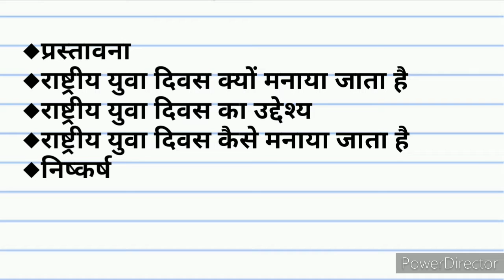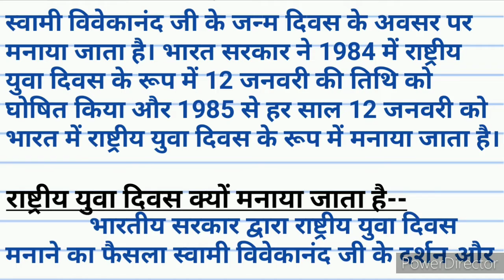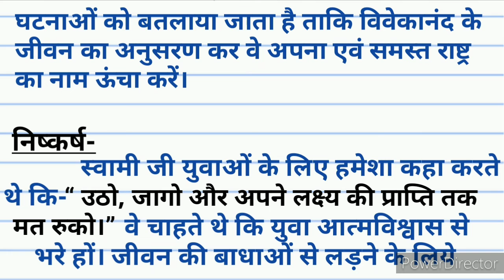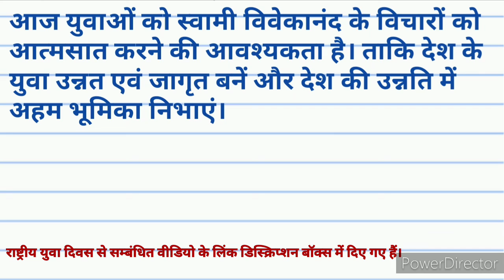राष्ट्रीय युवा दिवस 2021 पर निबन्ध।essay on national youth day 2021।Rashtriya Yuva Divas par nibandh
राष्ट्रीय युवा दिवस 2021 पर निबन्ध।essay on national youth day 2021।Shandar study

निबन्ध- राष्ट्रीय युवा दिवस
स्वामी विवेकानंद जयंती पर निबन्ध
rashtriya yuva diwas kab manaya jata hai
राष्ट्रीय युवा दिवस कब मनाया जाता है।
antar rashtriya yuva diwas
स्वामी विवेकानंद जयंती पर हिंदी में निबन्ध
Rashtriya Yuva Divas par nibandh
National Youth Day importance history quotes in Hindi

Hi
I'm palak sharma and this is my channel Shandar Study. Subscribe this channel for all type of essay, letter, speech, slogans, anuched, samvad lekhan, poem, application in Hindi, English and Sanskrit..

12 January national youth day
राष्ट्रीय युवा दिवस भाषण
राष्ट्रीय युवा दिवस
राष्ट्रीय युवा
Swami Vivekananda
Swami Vivekananda national youth day
National Youth Day Importance
National Youth Day History
National Youth Day Quotes
युवा दिवस महत्व
युवा दिवस
अंतरराष्ट्रीय युवा दिवस
International Youth Day
स्वामी विवेकानंद विचार
Swami Vivekananda quotes
कैसे मनाया युवा दिवस
युवा दिवस विषय
National Youth Day Themes